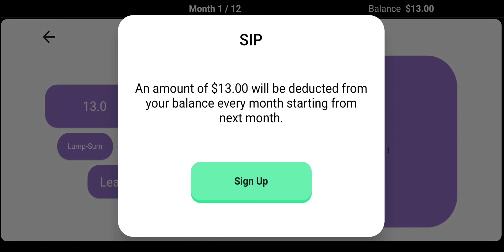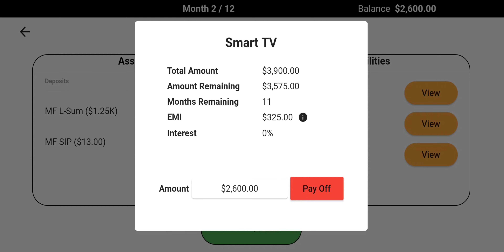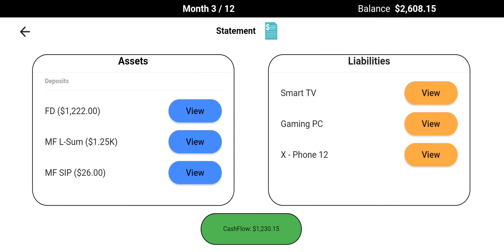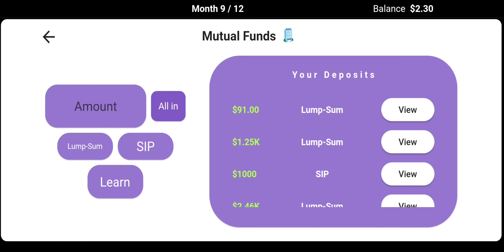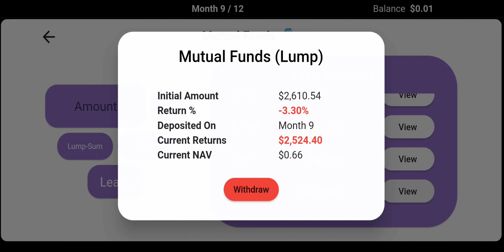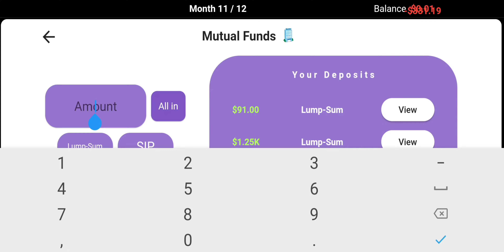Rat Race 2: Real Life Monopoly (by kid apps) | Android Gameplay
Rat Race 2: Real Life Monopoly
kid apps

Financial strategy board game to increase cashflow and become an Entrepreneur !

Experience the real world money problems and find solutions!

Pay expenses, Collect Incomes, Pay off loans, manage cashflow, Buy Stocks, invest in share market, real estate, mutual funds, fixed deposits and recurring deposits and get to know how to play the money game in real life.

Get used to the working of money !

Rat race 2 brings you the thrill of investing, banking, auctions, stock exchange and real estates and makes you ready for the real world money problems. We teach you money management, financial education, wealth management, business skills, cashflow management and so on by giving you real life examples and making you solve their problems.

Come out of the fear of investing !

Test your financial skills and knowledge by solving the real life problems. Practice out your future plans on handling your wealth or saving money or spending money. Simulate your life, get experience and formulate a better plan.

Single Player – 20+ levels !

Each level has a different perspective on money. We took stories from real life and made it into a game for you to solve. Levels are ranked from easy to hard depending on your money making skills. We have 2 modules, one is “ESCAPE RAT RACE” in which you will concentrate on how to save money and get out of your rat race. Second module is “GET RICH” where you would formulate plans to buy costly properties in given time. Here you would have to buy real estate properties and achieve the dream of the protagonist.

Single Player – Free Run !

Free run is the place where you will really test your financial skills. Here you can go till eternity and see what it is like. Check out what happens if you are rich, struggling or poor and you have infinite time to spend on loans, stock market, real estates, mutual funds, fixed deposits and recurring deposits.

Custom Free Run !
Here you can create your own world with your money problems and investments. Give a free run for your life and see what it is like. Feed in your current state of your life and predict your future. Learn financial tips and tricks on your own. Try out your different strategies and find out the best strategy you can make of. Design your own monopoly for your life.

Multiplayer Mode – Play with your friends !
This is the greatest feature of Rat Race 2. Two or any number of players can host a multiplayer game and compete for the leader board. Each player can plot their own strategies to manage their cashflow. Players compete in an auction to buy real estate properties. The player who has the best strategy on finance and real estates wins the game.

Learn the monopoly of the real world !

Rat Race 2 gives you the cool experience of a good board game at the same time it teaches you the real life money management skill which you can implement in your life. Players playing this game will be interested in passive income and cashflow management.

Practical Implementation Of The Greatest Financial Books !

The Developers of this game are a huge fan of Robert Kiyosaki sir. This board game will teach you the concepts of RIch Dad Poor Dad, Think And Grow RIch (By Napoleon Hill) and other financial books in a unique way.

Become An Entrepreneur !

This game teaches you the importance of being an entrepreneur and the solutions to the problems faced by an entrepreneur. This game answers the most important question: How To Become An Entrepreneur?

Available in 15+ Currencies

This game can be played in any currency you wish. We have added the following currencies in the game where you can choose. Even if your currency is not listed, there is no problem. You can choose "CUSTOM" and type the equivalent value of 1 rupee in your currency and you are good to go.

Indian Rupee INR ₹
US Dollar USD $
Australian Dollar AUD A$
Canadian Dollar CAD C$
Vietnamese Dong ₫
Euro €
Franc ₣
Naira ₦
Peso ₱
Pound £
Rand R
Ringgit RM
Rupiah Rp
Shilling /-
Yen ¥
and CUSTOM